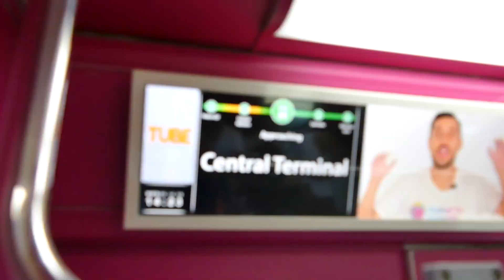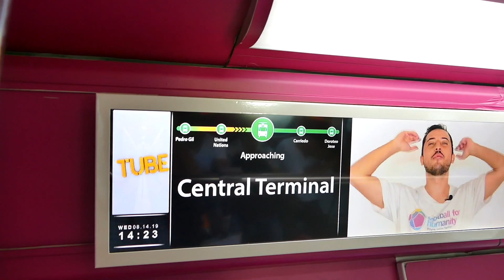Manila LRT Line1-2+MRT trains in Aug 2019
0:00-5:15 LRT Line1@EDSA
5:16-5:55 LRT Line2@Recto
5:56-7:29 MRT Line3@Cubao
7:30-8:53 MRT Line3(Rear cockpit view)
8:54- Heavy congestion...

マニラ8時間乗り継ぎの間に撮影。MRT Line 3のラッシュ時のトロさは異常。なんでCubaoからEDSAまで1時間以上かかるんだよ...車道も混んでて空港までバイタクつかまえる羽目に。
Terrible traffic jam and poor transportation is not changed in Manila. It took more than 1 hour from Cubao to EDSA in MRT Line 3...